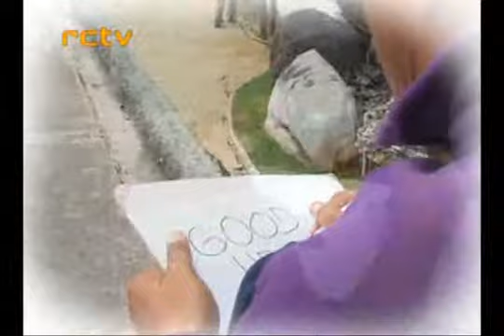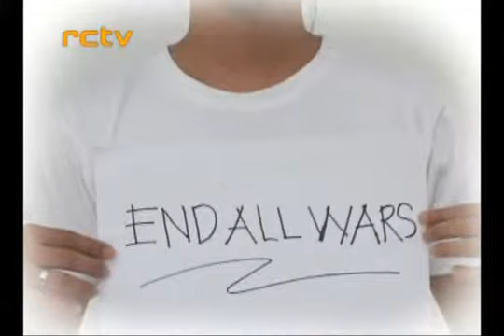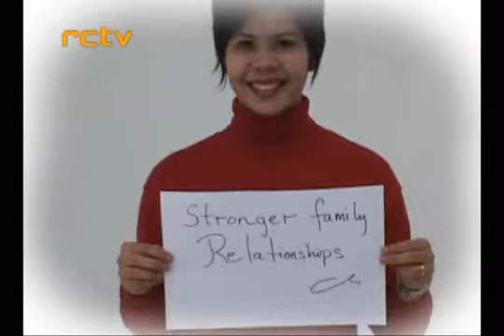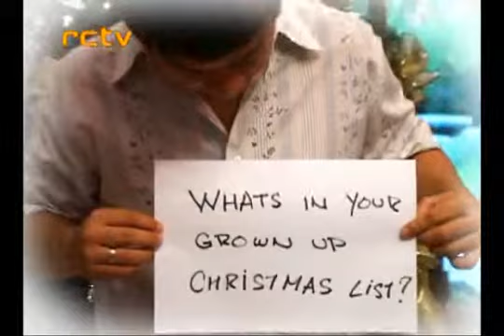RCTV XMA STATION ID